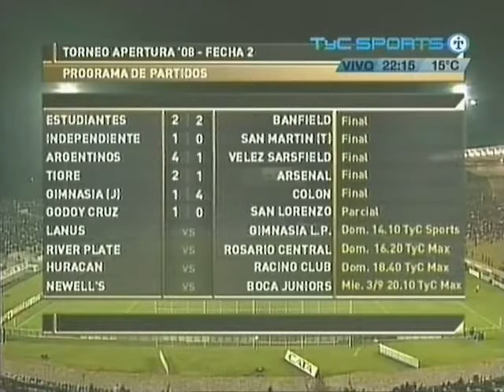Godoy Cruz 1 vs San Lorenzo 2 - Primera División 08/09 - Apertura 2008 - Fecha 2 - Segundo Tiempo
Primera División 08/09 - Apertura 2008 - Fecha 2

Fecha: 16/08/2008
Estadio: Malvinas Argentinas

Goles:
GC: Martín Aguirre
SL: Gonzalo Bergessio y Juan C. Menseguez
Incidencias: -
Árbitro: -

Plantel de Godoy Cruz

DT: Daniel Oldrá | Diego Cocca

Falta info? Aportá en los comentarios!